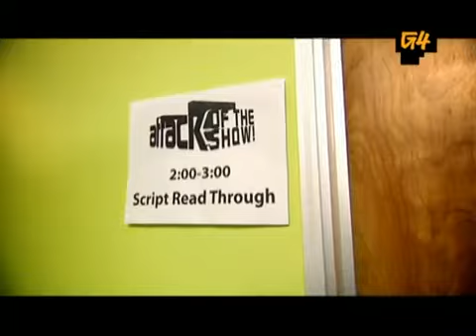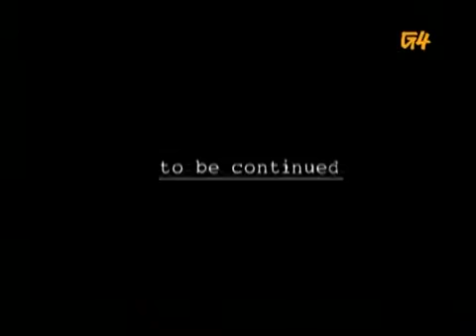Olivia Mann, Pt 13286